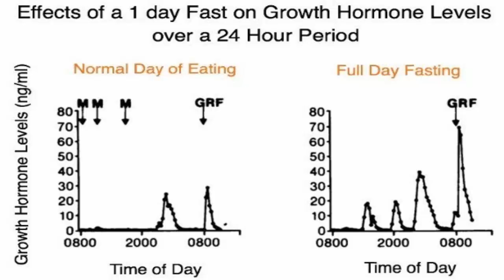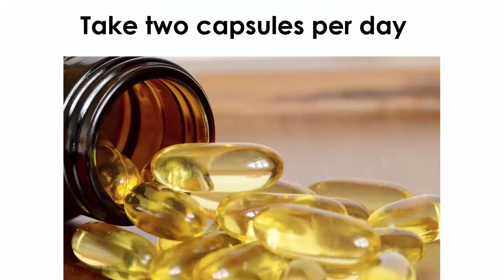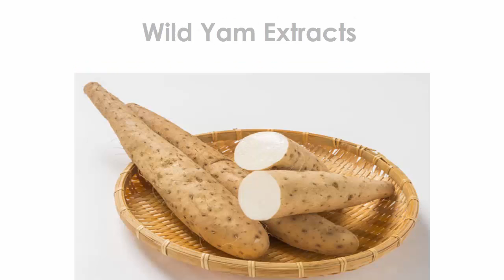Alpha Titan Testo I Had Enjoy Everyday, Age is Just a Number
HURRY!

Alpha Titan Testo I Had Enjoy Everyday, Age is Just a Number Here's How We're doing:  Alpha Titan Testo is a faster testosterone booster supplement that utilizes the power of natural ingredients and promotes to increases the volume of essential libido and testosterone hormones and potentially increases the strength of the body. This strength will become very useful to perform really well on the bed with the partner without getting tired for so much time.

Pros of Alpha Titan Testo
This supplement will support to give these benefits to the users: -
1. It increases the testosterone count
2. It raises the desire of sex
3. It improves the sexual performance
4. It makes you passionate during sex
5. It also increases muscle mass
6. It works quickly and effective

Cons of Alpha Titan Testo
Some limitations of this male enhancement supplement are listed here: -
1. Its results may vary from one consumer to other
2. This supplement is not available at local stores
3. You have to take it only try and cool place

This supplement comes in the form of the capsule and if any person consumes it daily then it works perfectly around the whole body through increasing the count of testosterone and libido hormones in the body. This change will increase sexual desire and improve the performance too. It also increases the size of penis for a better pleasure of both partners and yes, it is quick!

1. Take two capsules per day
2. You can take it with water or milk
3. Don’t use it as a drug
4. Use it regularly for better results

Ingredients of Alpha Titan Testo

This male enhancement supplement contains these ingredients: -
1. Saw Palmetto
2. Tongkat Ali
3. Boron
4. Horny Goat Weed
5. Wild Yam Extracts
6. Nettle Extracts

Consumer Reviews

Thomas: - This supplement is really effective and quick because it amazingly works to improve my sexual performance. With the help of this supplement, my problem of erectile dysfunction is treated and now I feel more confident during having sex with the partner. I am so thankful for this supplement because it offers me these experiences.

Jericho: - My problem of lower stamina is got rectified because of this supplement. I am using it for several months and this supplement supported me at the peak level and because of this, I feel really well and very powerful most of the time. This is an affordable and quite useful formula.